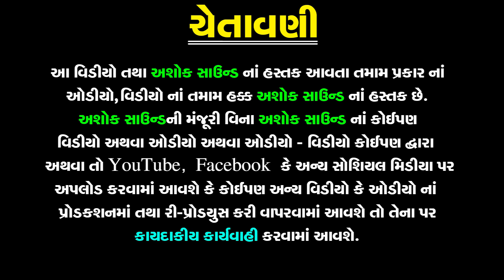Kanchan Jevi Kaya | Gujarati Song | Pravinaben Rajput | Popular Gujarati Song | Ashok Sound Bhajan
નીચે બીજા ગીતની link આપેલ છે તો જોવાનું ચૂકશો નહિ

❋Album: Kanchan Jevi Kaya
❋Artist: PravinaBen Rajput
❋Lyrics: Santram Desani
❋Label By: Ashok Sound